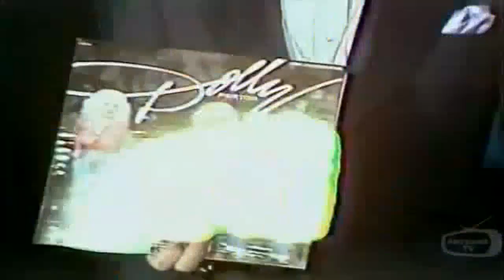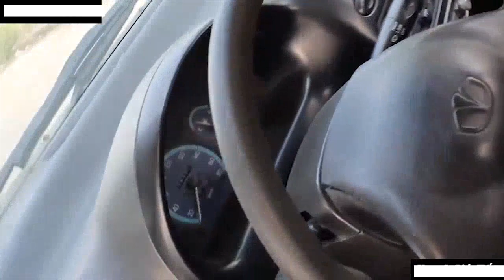Johnny Carson Football Rules; Charles Nelson Reilly; Mark Hamill; Eugene Fodor; Dr Nolen